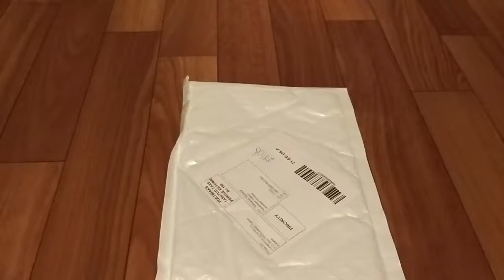Кабель для Iphone Распаковка посылки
Кабель для Iphone
Пишите комментарии!